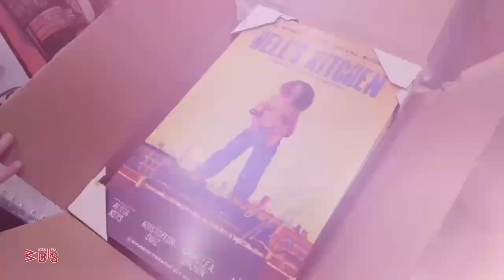Adam Blackstone reflects on what it means to be the Music Director for Alicia Keys' Broadway play